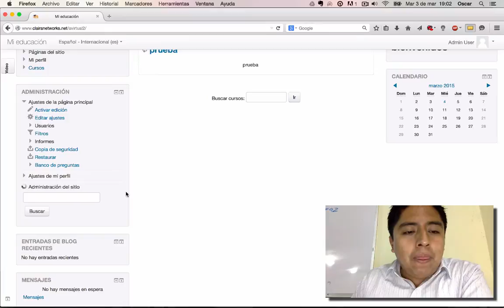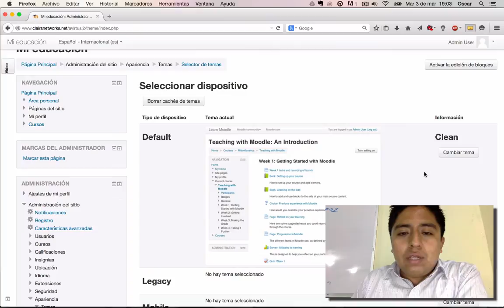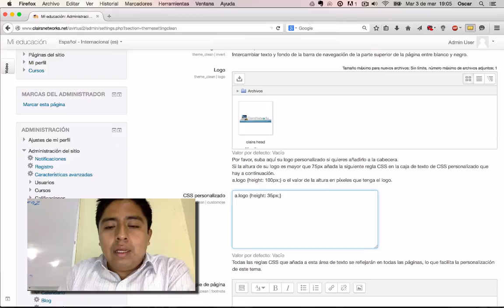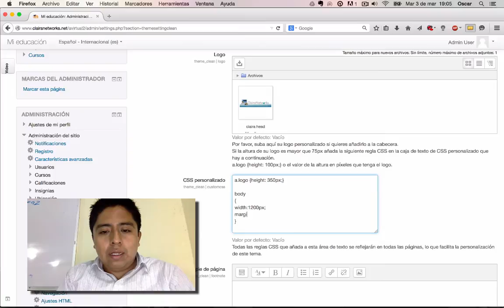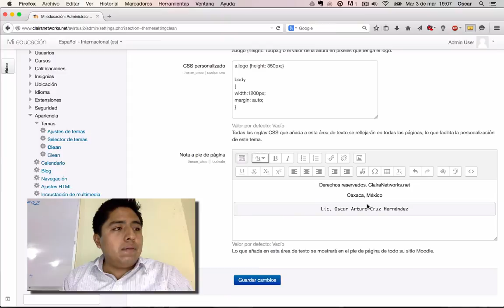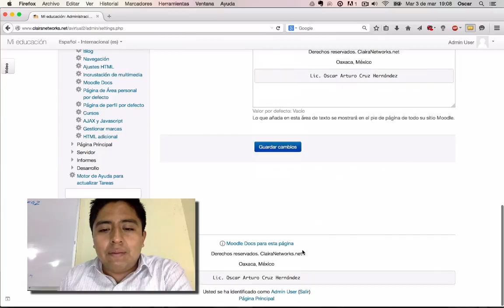Colocando un encabezado en Moodle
Videotutorial que describe el proceso para la colocación de un banner en moodle utilizando el tema de Clean.

Ahora te ofrezco el servicio de creación de tu plataforma moodle incluyendo tu servidor y nombre de dominio por tan solo $5,200.00. Aprovecha esta gran oportunidad. Tiempo limitado.